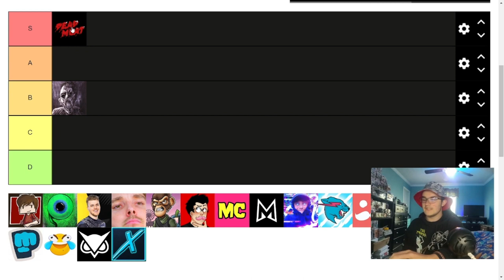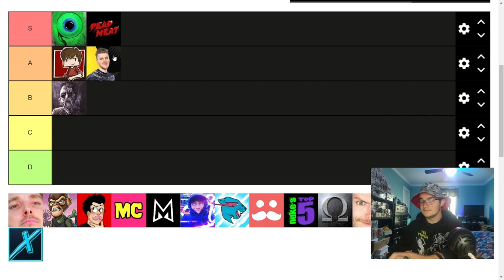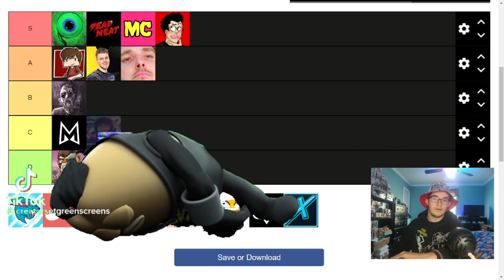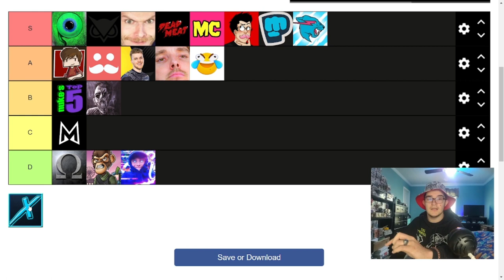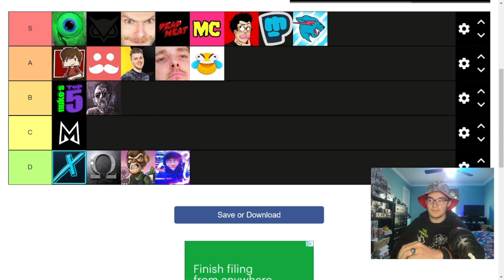YouTuber tier list!!